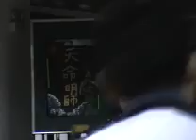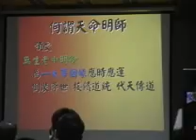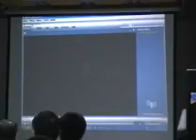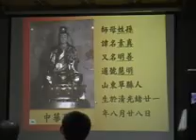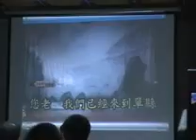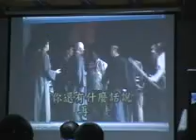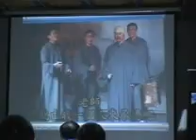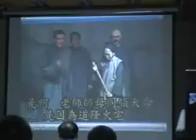951203 1B文講師講解天命明師